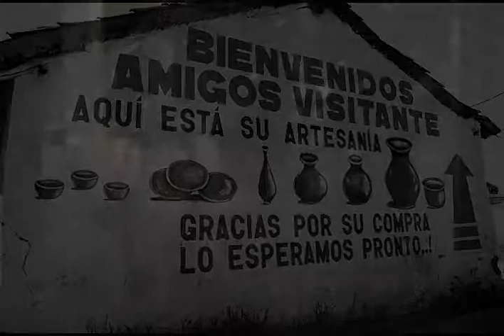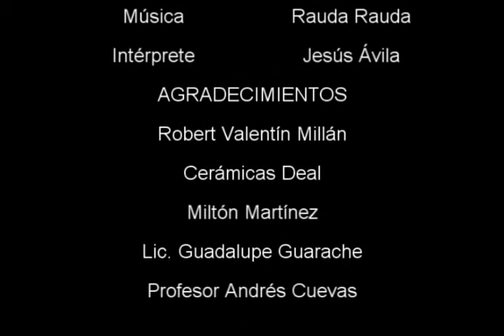Artesanía en Gómez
Para incentivar el interés sobre los trabajos de artesanía con barro que se realizan en el sector el cercado, Edo Nueva Esparta